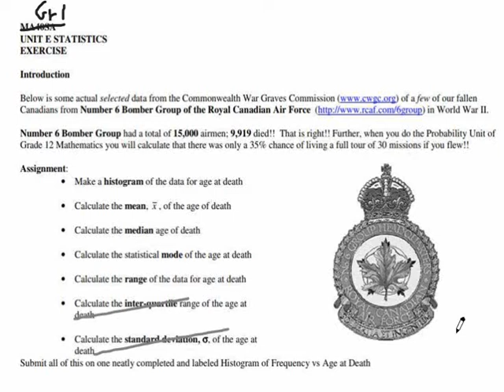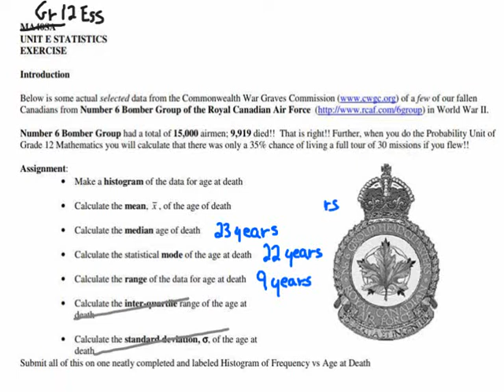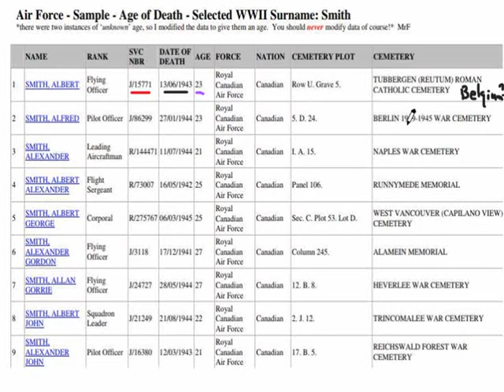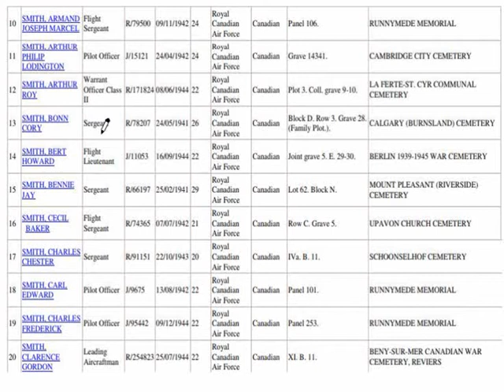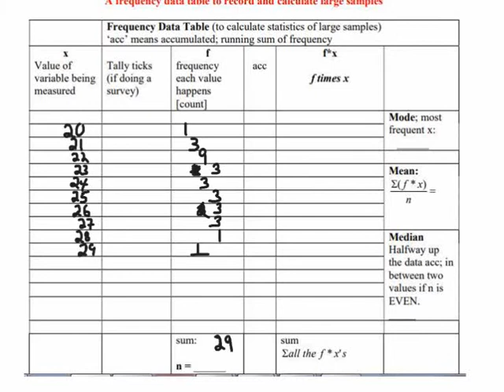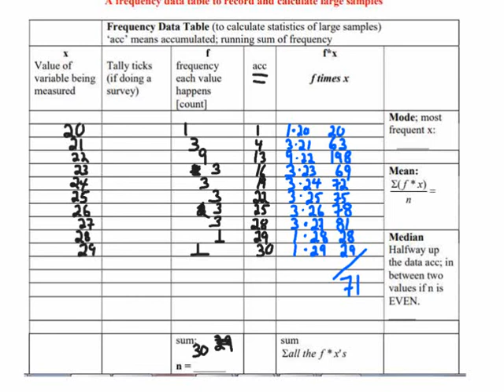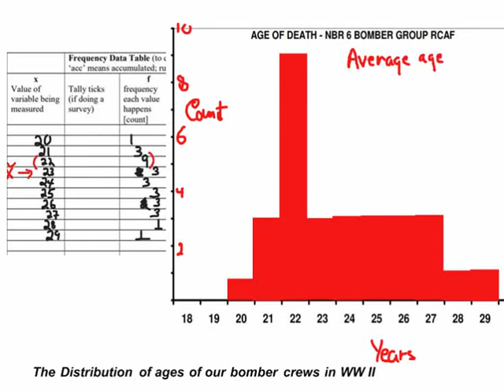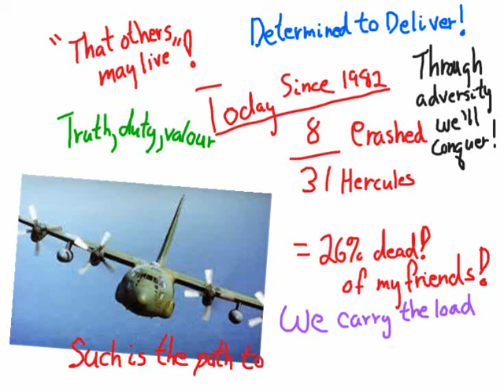Gr12Ess_C_Bomber_Group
MrFTeach
A few statistics for Royal Canadian Air Force bomber crews

Through adversity we'll conquer, blaze into the sky
a trail of glory, we'll live on land and see
till victory is won...
men into the skies are winging, in each heart one though is singing
Fight for the Right, God is our might, we shall be free